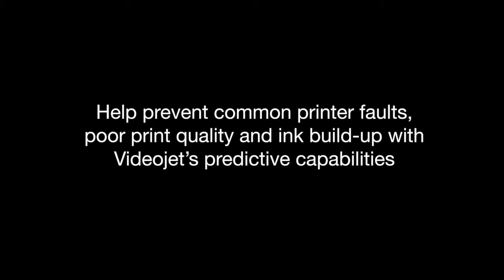Videojet 1860 CIJ Printers with Break-through predictive capabilities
CIJ Printers with industry first predictive ink build-up sensor in the printhead & 53 sensors to continuously monitor over 150 key indicators of printer performance.